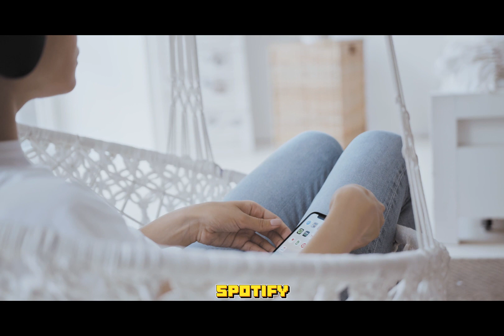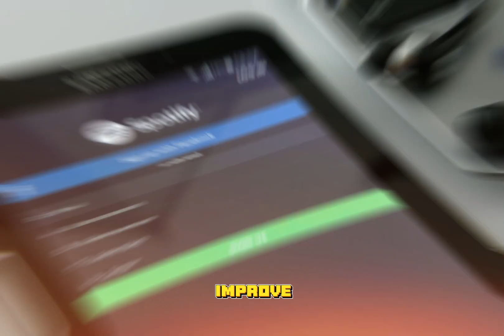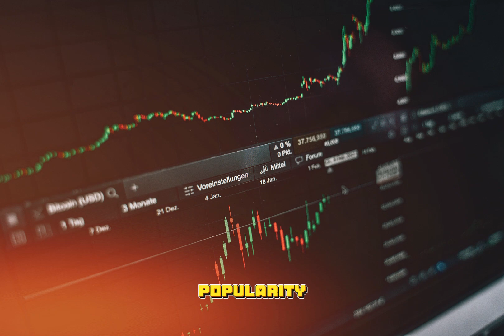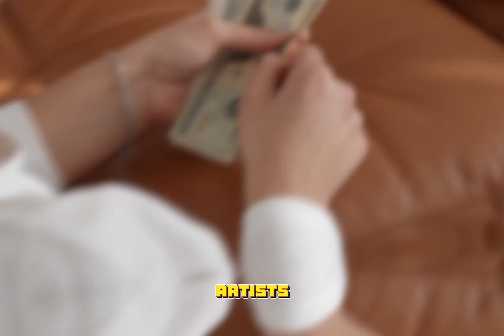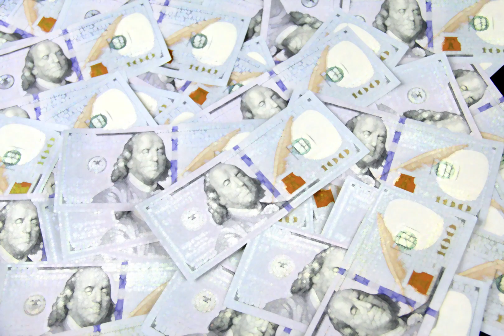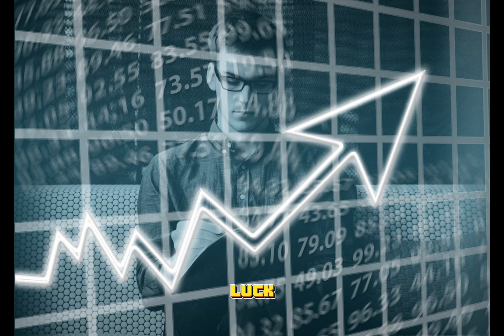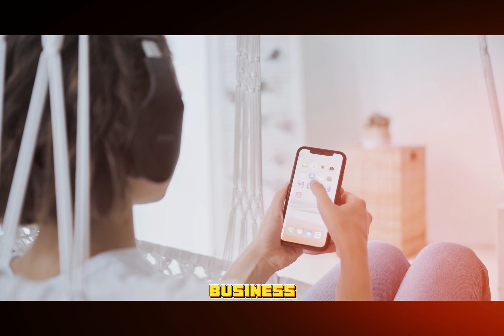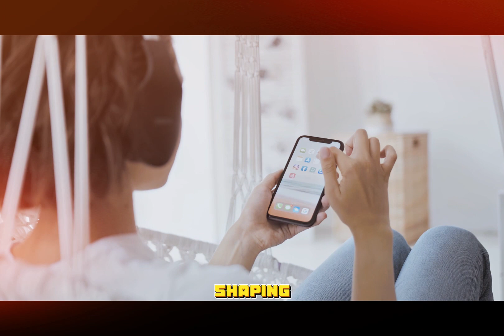Spotify Music | How They Make Money? | Business Case Study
In this video we are dive into the rhythm of success with our latest video as we unravel the secrets behind Spotify's groundbreaking business model!

Related Questions And Their Answers Are Mentioned In This Video:
1: when and where it was started?
2: how was its beginnings?
3: what's the Spotify's business model?
4: how Spotify transformed the music industry and became a global sensation?
5: what's the Spotify's data-driven strategy?
6: what's the Spotify partnership program?

Topics covered in this video:
birth of Spotify
Spotify business growth model
Spotify free model
Spotify premium model
Spotify belongs to which country
Spotify country of origin
Spotify net worth
Spotify profit